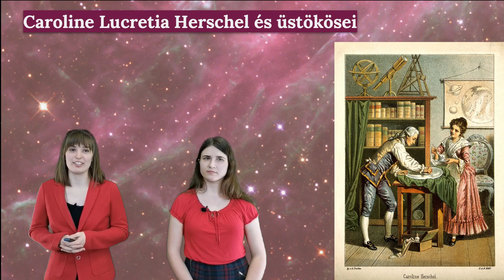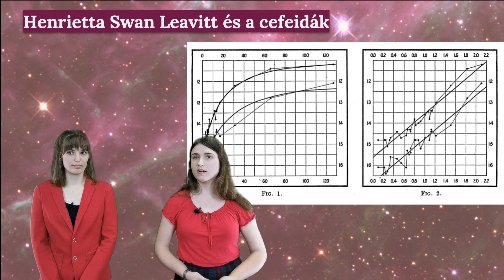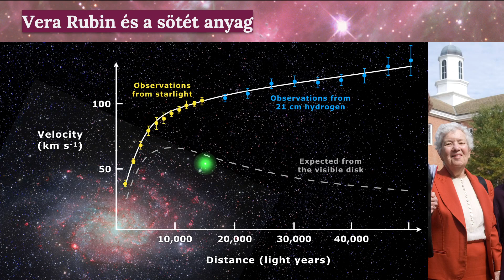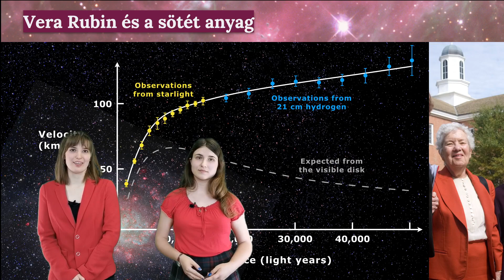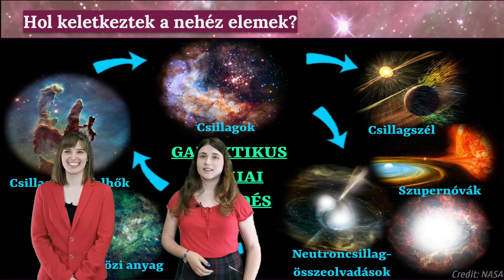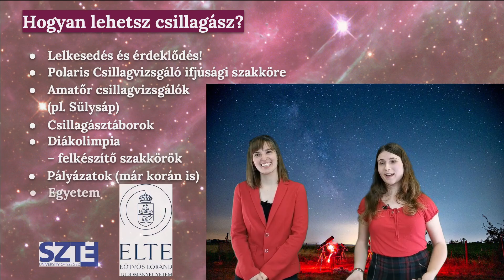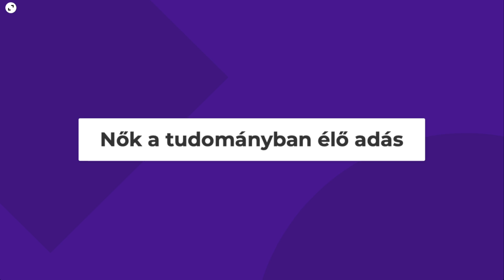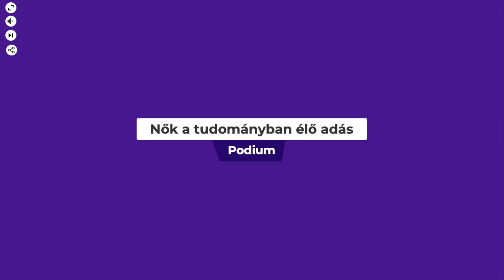NŐK ÉS LÁNYOK A TUDOMÁNYBAN VILÁGNAPJA - Élő műsor Zsidi Gabriellával és Világos Blankával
Az üstökösök felfedezésétől a távoli galaxisokig a csillagászat számos területén alkottak és alkotnak jelentőset a kutatónők, akikre mi igazán büszkék vagyunk! 🌌 🌠 A kutatói pálya izgalmakkal és kihívásokkal tűzdelt. Néha kicsit megfoghatatlan, néha kicsit földtől elrugaszkodott – annyira, hogy a csillagászok például szüntelenül az eget kémlelik. 🙂 De hol vannak a csillagászok közösségén belül a nők? Sikerült-e már ledönteni azt az évszázados sztereotípiát, hogy természettudományokkal főként férfiak foglalkoznak?
Tarts velünk február 11-én Facebook csatornánkon, ahol egy izgalmas live műsorban beszélgetnek fiatal csillagász –és kutatónőink nem mindennapi életükről és munkájukról! Sőt, még te is kérdezhetsz tőlük!
Az est során megismerkedünk a múltbeli csillagászat néhány kiemelkedő nőalakjával, illetve abba is betekintést nyerünk, hogy manapság mivel foglalkoznak a kutatónők. Körbejárjuk a kutatói életforma sajátosságait, illetve olyan témákat is, hogy milyen lehetőségeik vannak manapság azoknak, akik a csillagász pályát szemelik ki maguknak. A csillagászattal bármilyen életkorban el lehet kezdeni  foglalkozni, legjobb példa erre Világos Blanka….na de ne szaladjunk ennyire előre! Jövő héten pénteken mindenre fény derül 😉
Az est házigazdái: Zsidi Gabriella (csillagász - Csillagászati és Földtudományi Kutatóközpont) és Világos Blanka  (kutatói asszisztens- Csillagászati és Földtudományi Kutatóközpont)